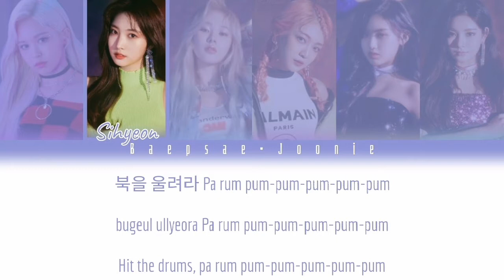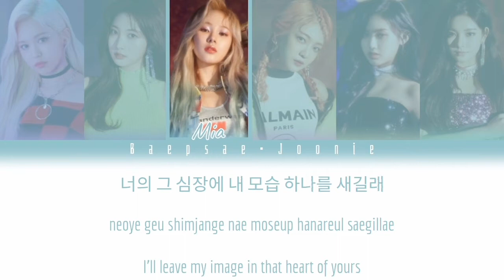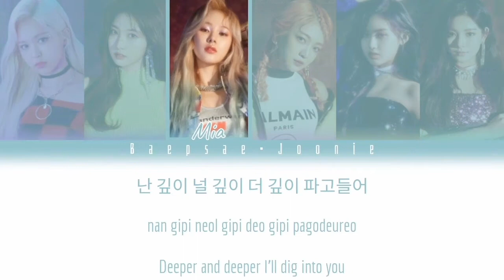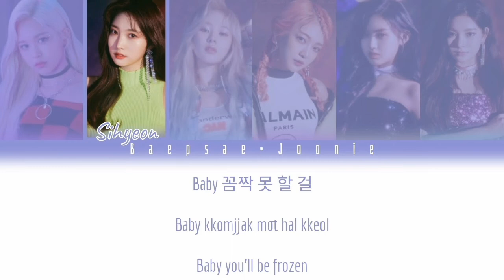Everglow - Dun Dun (Eng/Rom/Han) Color Coded Lyrics